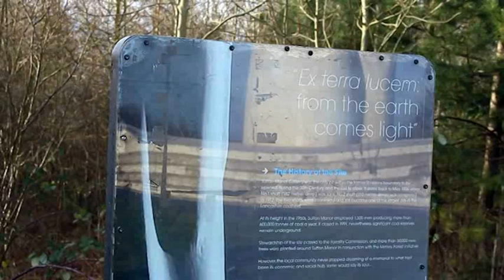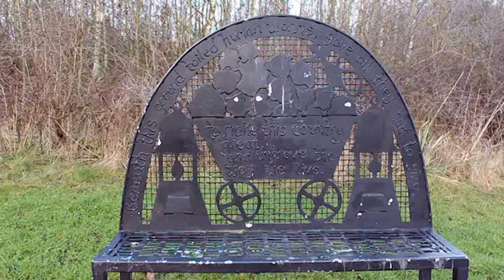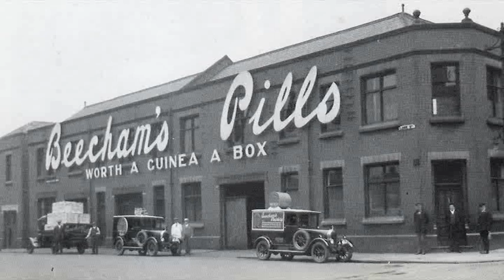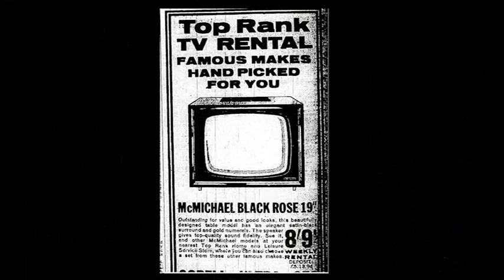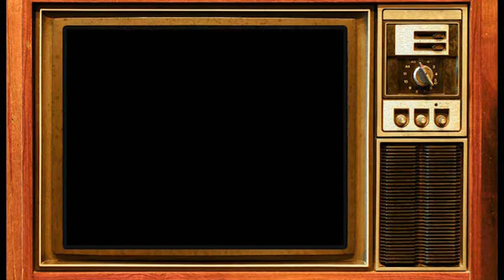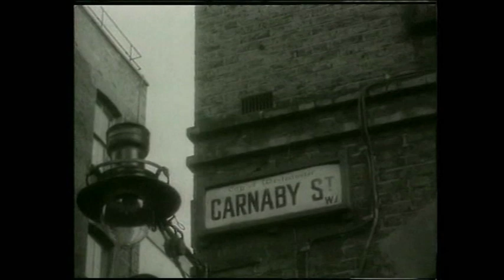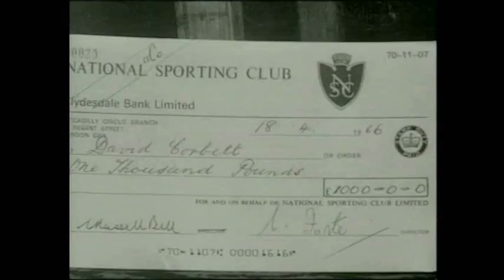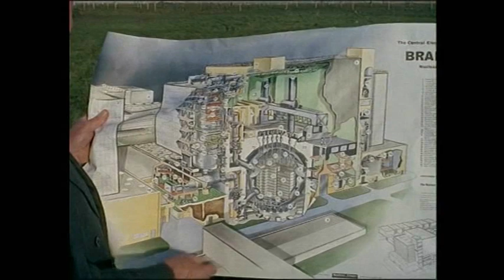St Helens - The Way We Were (2)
Also, don't ask me why that audio glitch happened at 35:27
this was on the original footage xD